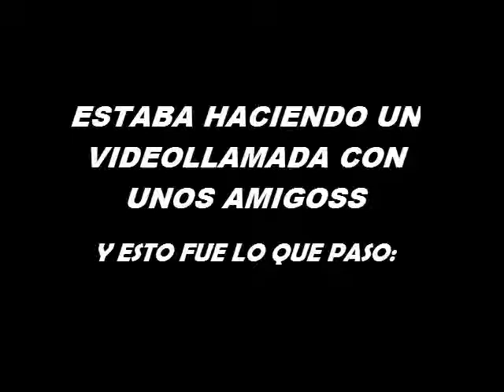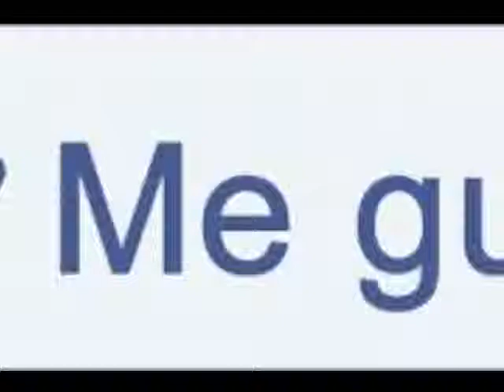BROMAS TELEFONICAS | 3era Parte | DANI SE EQUIVOCO | FAIL !!!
HEEEEEEY K TAL PLAYERS ESTAMOS EN LA DESCRIPCION DEL NUEVO VIDEO.

LINK DE MI PAGINA DE FACEBOOK.

PUES ESTO HA SIDO TODO PLAYERS, ESPERO K LES HALLA GUSTADO
Y PUES ADIOS PLAYERS BYE BYE :D

USERNAME DE MCPE : SKRYBK ALVAREZ

USERNAME DE COUNTER STRIKE 1.6 :  :*PGM*:|Payer GP YT

FACEBOOK : MARIO SKRYB ALVAREZ

PAGINA DE FACEBOOK : THE PLAYER GAMEPLAYS - PAGINA OFICIAL

TWETTER : @PLAYERGAMEPLAYS